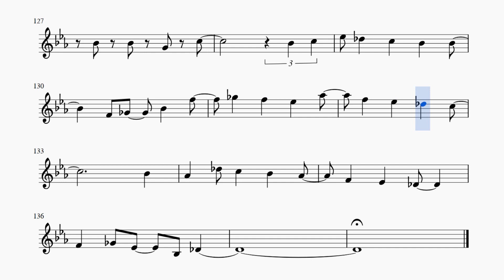Summercamp by Erik Veldkamp. +version in B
Сделано по заказу с ограничением на публикацию "- версии". По вопросу приобретения обращаться по электронной почте